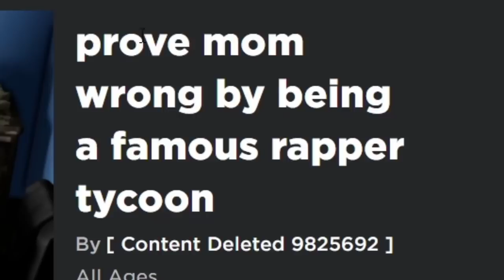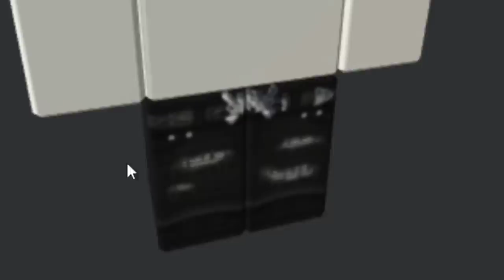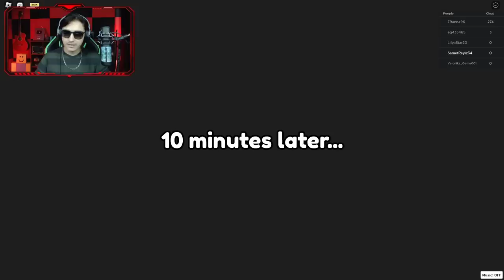ARTIK BEN RAPÇİYİM!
😎 sükürt sükürt yeeahh 🤙🤙